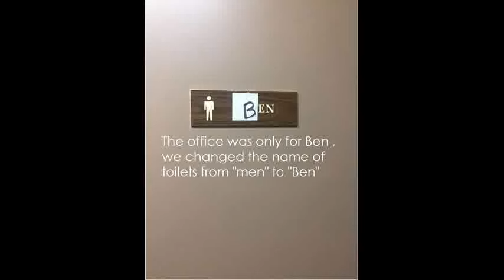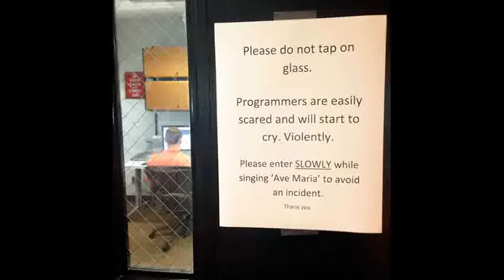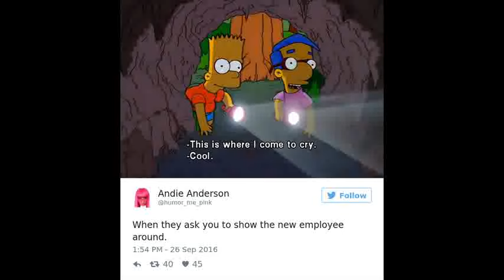Funny Pics That Perfectly Sum Up Office Life !